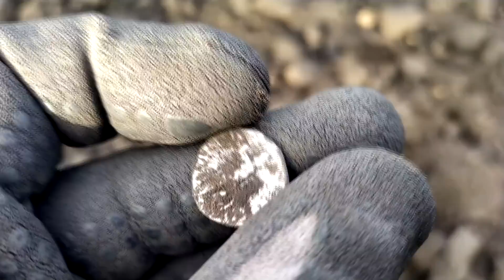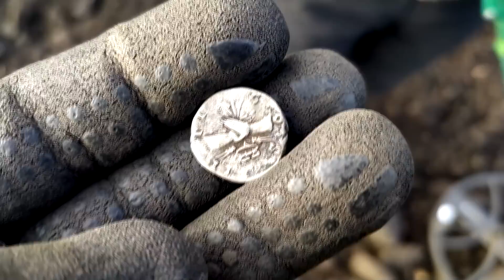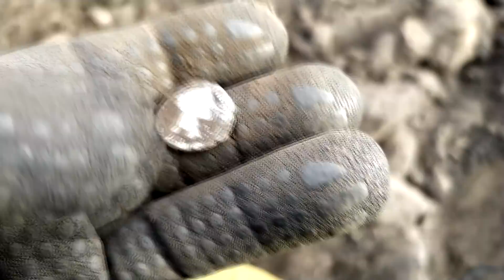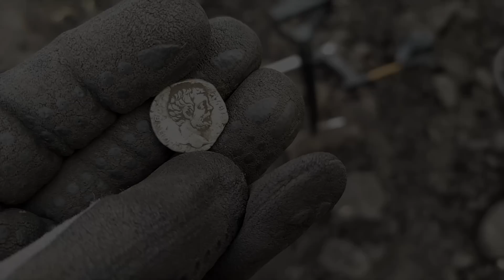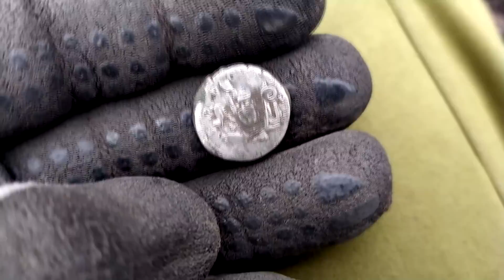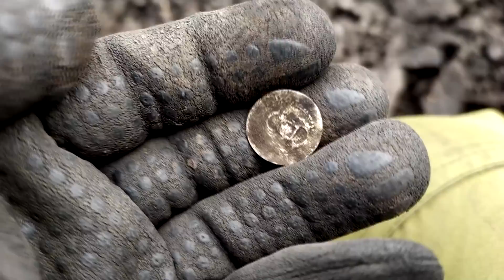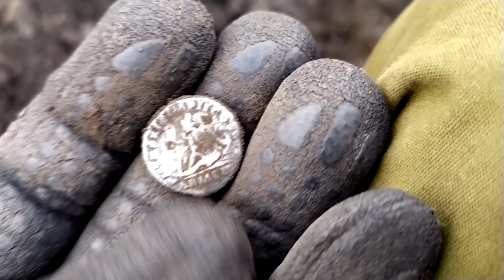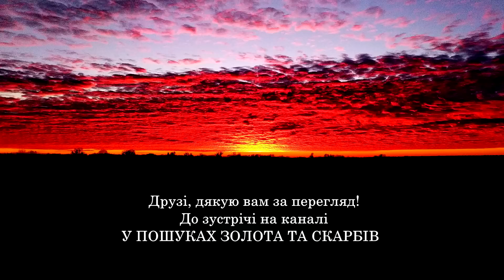СУПЕР КОП З МИНУЛОГО ЖИТТЯ... ЗНАЙШОВ КУПУ СТАРОДАВНЬОГО СРІБЛА!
Вітаю вас друзі. Сьогодні на каналі У ПОШУКАХ ЗОЛОТА ТА СКАРБІВ коротеньке відео про пошук старовини! Виїхав з камрадом на цікаве місце де нам пощастило знайти купу стродавнього срібла, якому майже 2000 років...
Всім гарного дня, СЛАВА збройним силам України!

Друзі, прошу підтримати переглядом нове відео каналу У ПОШУКАХ ЗОЛОТА ТА СКАРБІВ!

Тут можно прицінитися, купити або продати монети та артефакти сайт Violity